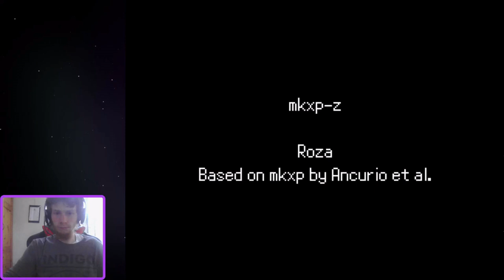Pokemon Everlasting X and Devastating Y Playthrough Part 9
So lets go through the next route and lets meet Korrina there and lets beat the next pretty tough Rival battle after exploring a bit the next town